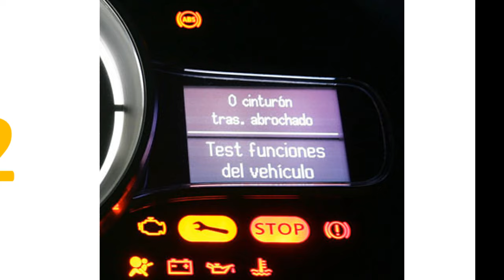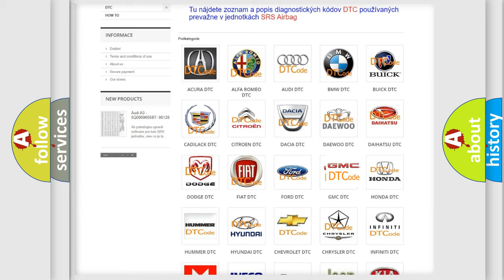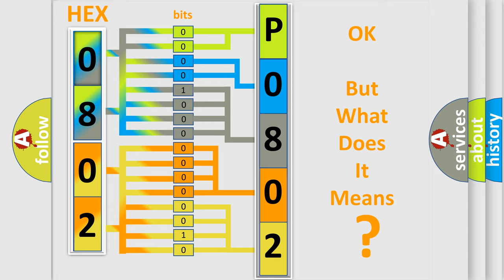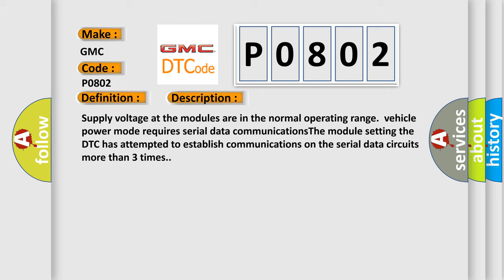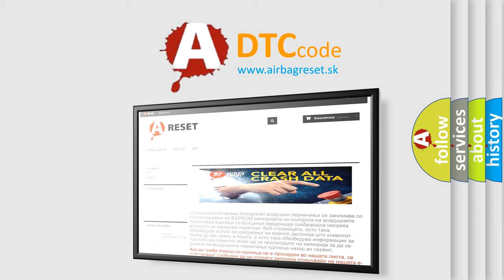DTC GMC P0802 Short Explanation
Contents:
0:21 Basic DTC analysis according to OBD2 protocol standard.
1:48 Insight into programming
2:58 A diagnostically understandable description of the Diagnostic Trouble Code
3:05 Basic error definition

Make:
GMC
Code:
P0802
Definition:
Controller Area Network (CAN) Bus Communication
Description:
Supply voltage at the modules are in the normal operating range.vehicle power mode requires serial data communicationsThe module setting the DTC has attempted to establish communications on the serial data circuits more than 3 times.